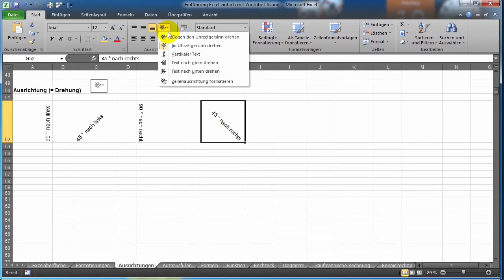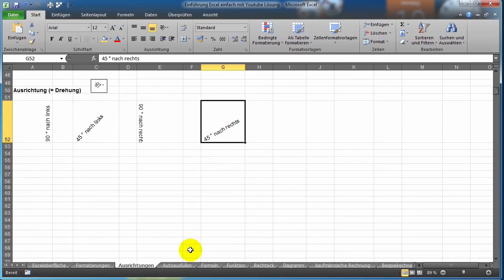05 Excel Inhalte in Zellen ausrichten